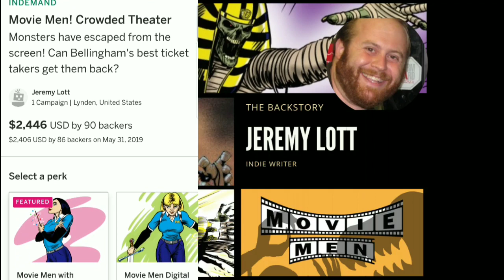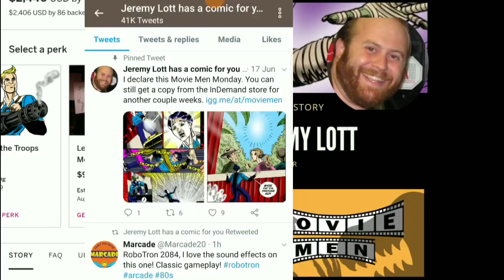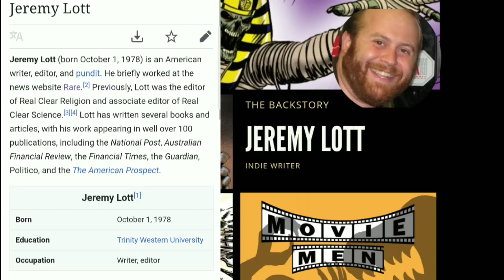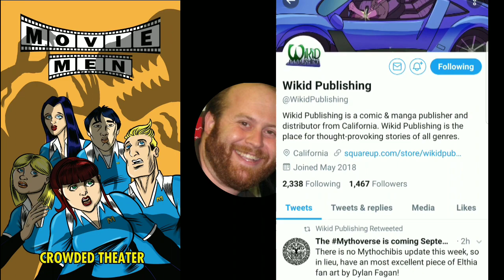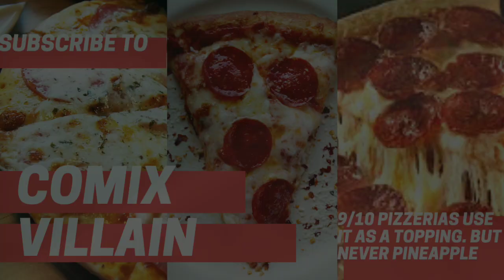THE BACKSTORY - Jeremy Lott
Welcome to this episode of the BACKSTORY and today we discuss Jeremy Lott!  Please support our indie creators!